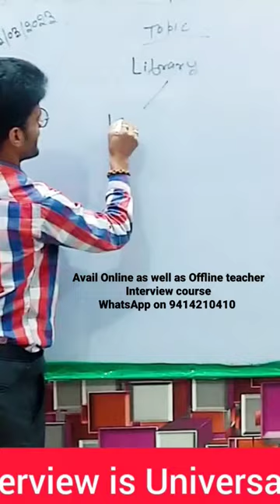Kvs librarian demo Library science interview demo | How did the library originate?